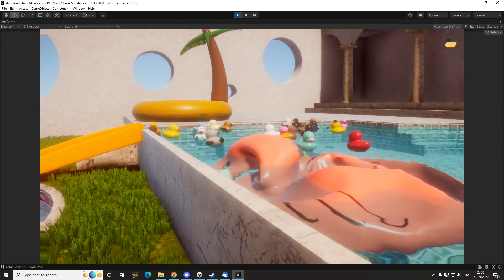Placid Plastic Duck Simulator - Flamingo gets stabbed (WIP)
Watch what we worked on today, one of the new additions we are bringing to the game. It's happening soon!

If you want to become a friend of the ducks, here's the magic

Also, did you know a DLC is dropping in October? There's a link for that too

Pack the Ducks.